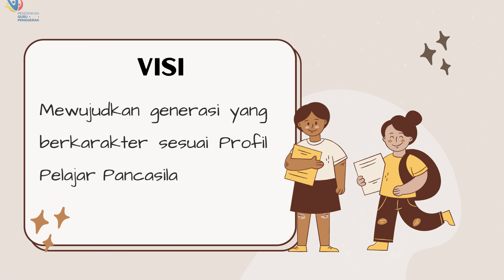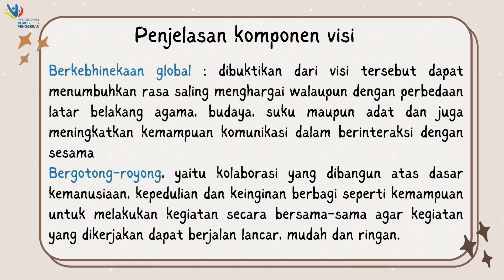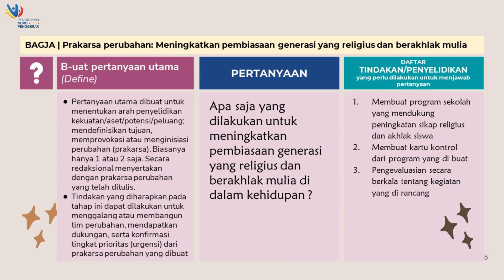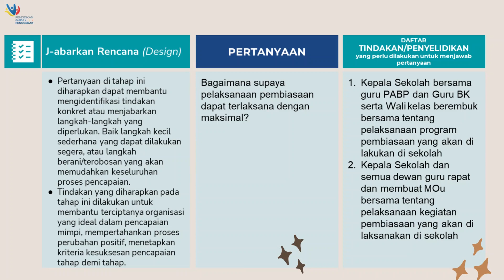Modul 1.3 Visi Guru Penggerak